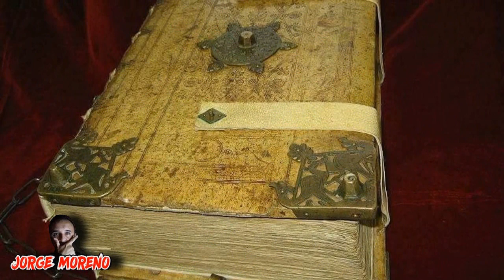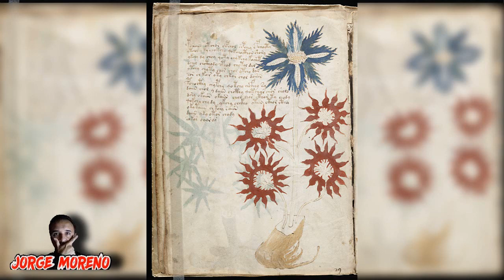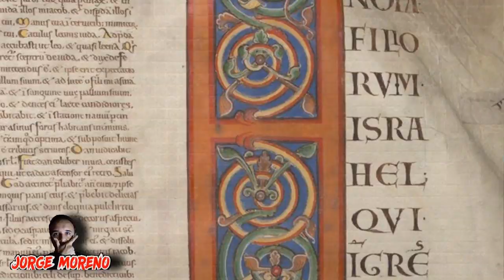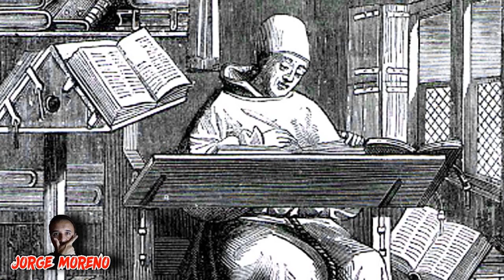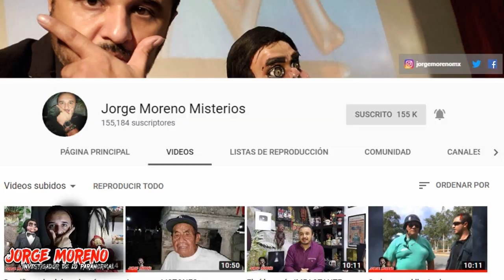CODEX GIGAS, el libro más insólito de la historia / Jorge Moreno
Un libro que mide casi un metro, que pesa 75 kilos y que fue hecho por una sola persona en ¡24 horas! descubre los enigmas y misterios que rodean esta obra, la cual actualmente está en un Museo en Suecia...